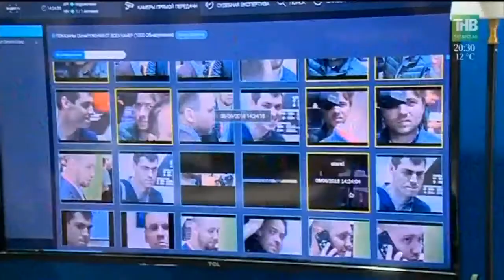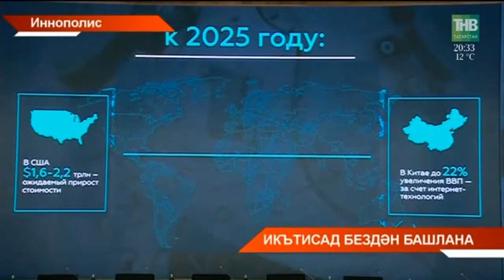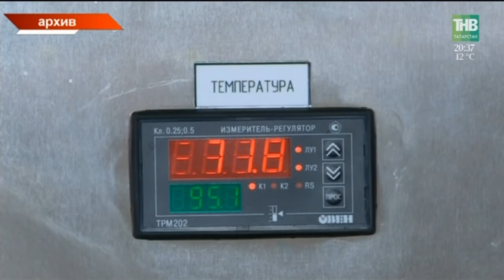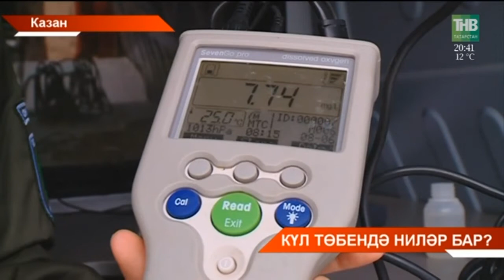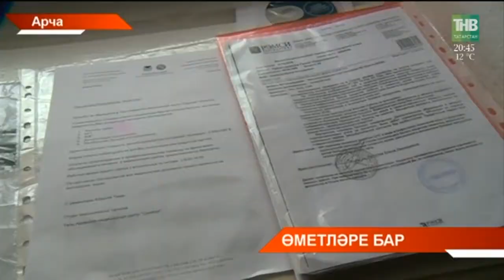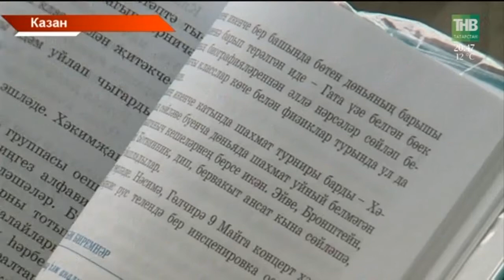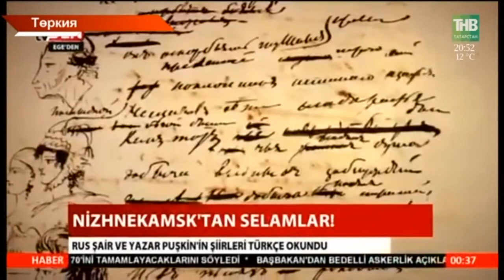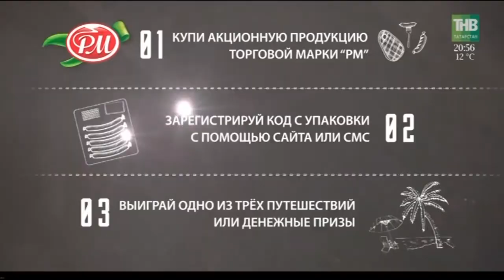Татарстан хәбәрләре 08/06/18 ТНВ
Координаты:
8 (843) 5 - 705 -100